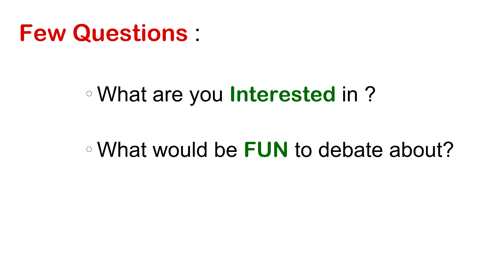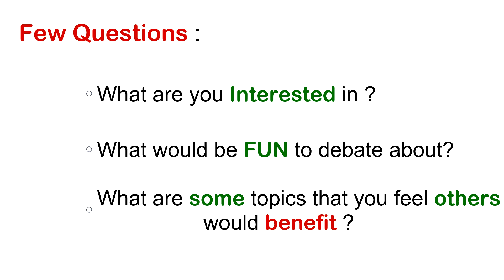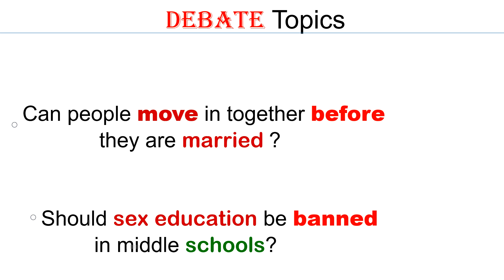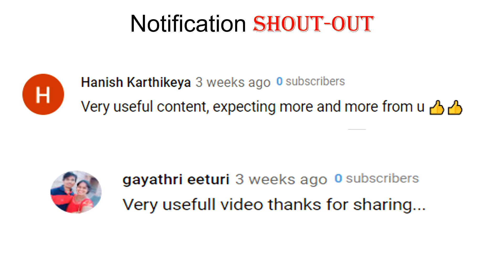Interesting Debate Topics to win | Debate topics for College Students and beyond| Study with Janu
This video is all about the BEST DEBATE TOPICS for College students and beyond.
So i hope it is useful to you people.
 If you want any specific SUBJECT be EXPLAINED by me or any doubts. please COMMENT me below.
 I will be replying to you within 48 hours.
 And i will try to free up your doubts.
 You are always WELCOME to any kind of doubts about education.
👉I'll write & DEDICATE it for you in my post videos.
🌟Remember:YOUR HEARTS are OUR ASSETS*.!